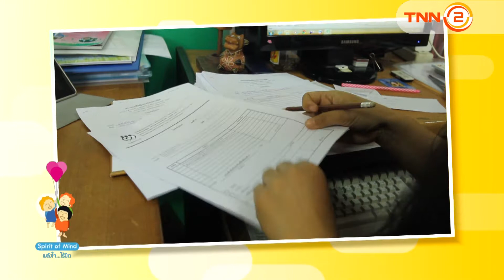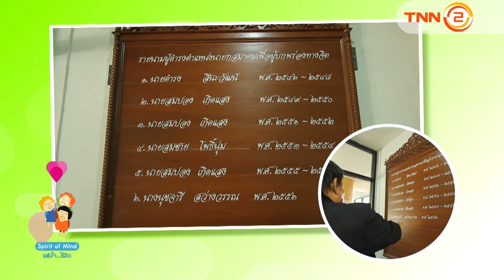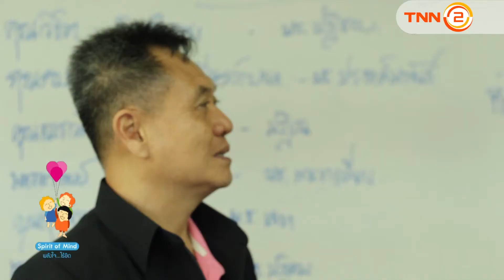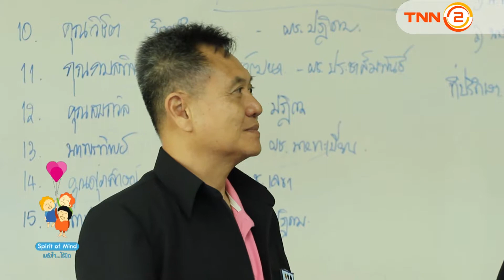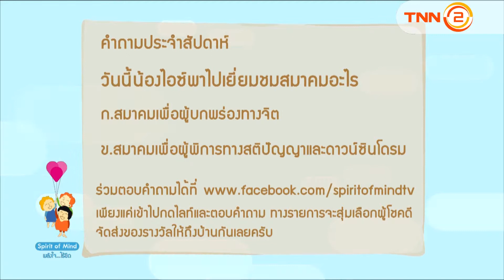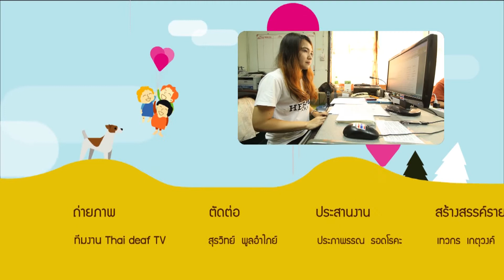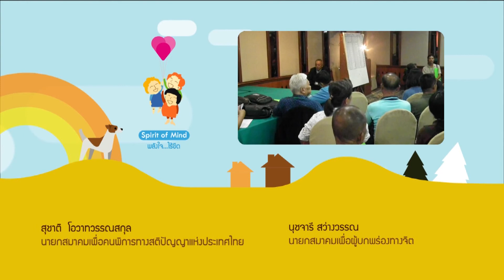รายการSpirit of mind เทป 15 ตอน กระตุ้นความคิด เข้าใจจิต เกิดปัญหา